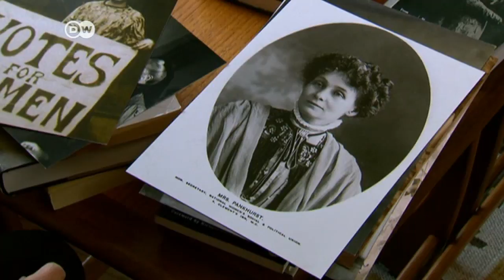Helen Pankhurst: Von klein auf für die Sache der Frauen | DW Deutsch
Untrennbar ist der Name Emmiline Pankhurst in Großbritannien mit der Frauenbewegung verbunden. Die  Suffragette gründete die 'Women’s Social and Political Union' und kämpfte ihr Leben lang für die Frauenrechte. Ihre Urenkelin Helen setzt dies fort.